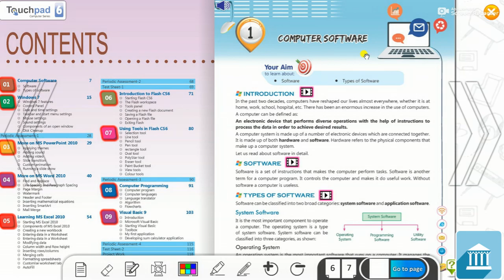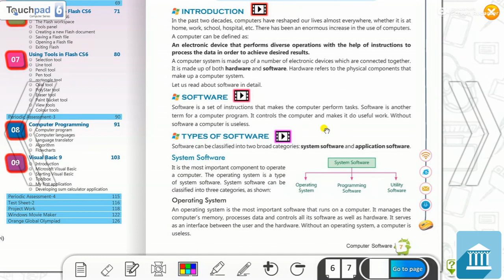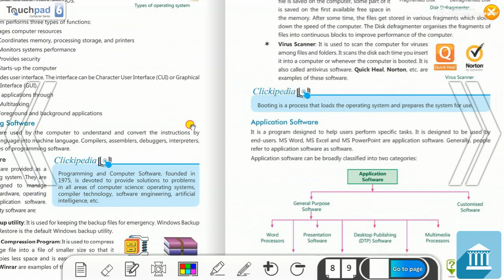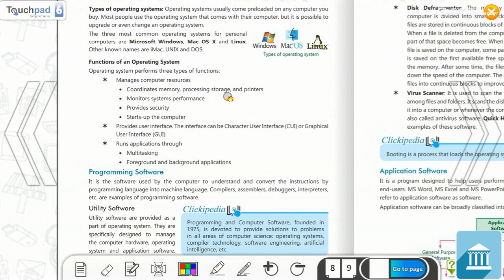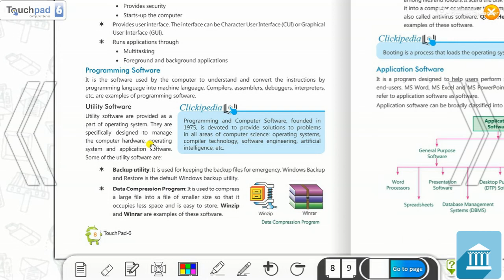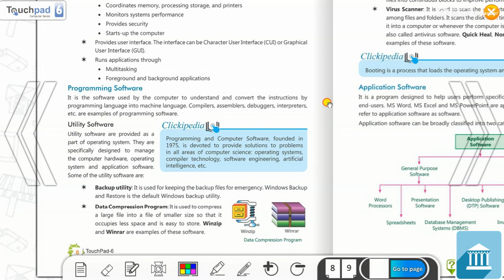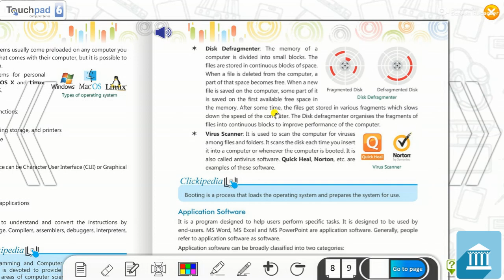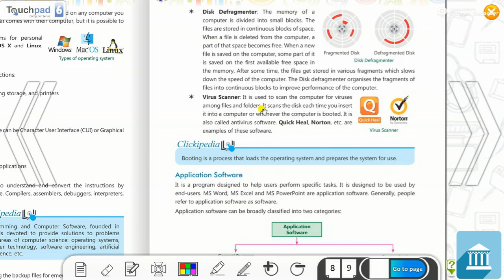GRADE-6 : COMPUTER : CHAPTER-1